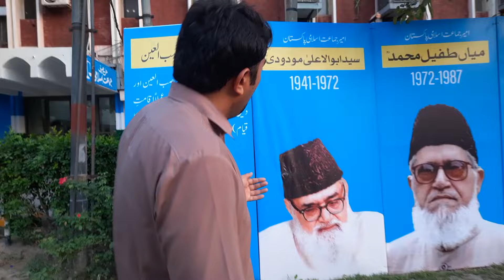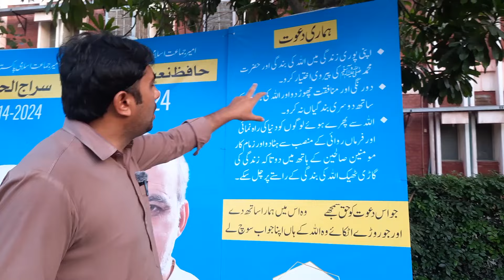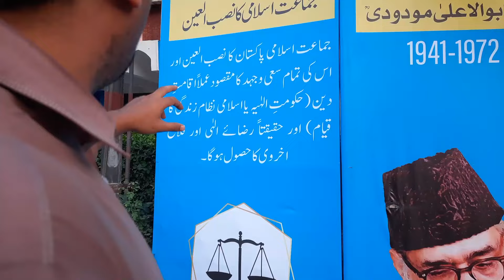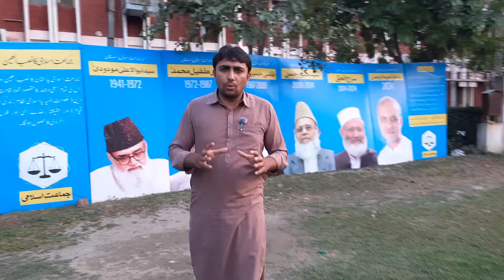khandani Party aur Jamaat e Islami Men Farq | Complete Guide By Malik Bilal Ahmed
Clear difference between Family Party and Jamaat-e-Islami Complete Guide By Malik Bilal Ahmed
Malik Bilal Ahmed Vlogs

!!خاندانی پارٹی اور جماعت اسلامی میں واضح فرق
ماشاءاللہ کے بغیر کوئی بی نہ گزرے اج کی خوبصورت تصویر
تصویر ماشاءاللّٰہ
خُدا اور اُس کے فرشتے آپ ﷺ پر دُرود بھیجتے ہیں۔ اے ایمان والو۔۔!! تم بھی اُن ﷺ پر دُرود و سلام بھیجو۔۔۔!! 🌸

‏اَللّٰهُمَّ صَلِّ عَلٰی مُحَمَّدٍ وَّ عَلٰی اٰلِ مُحَمَّدٍ کَمَا صَلَّیْتَ عَلٰی اِبرَاهِیْمَ وَ عَلٰی اٰلِ اِبرَاهِیْمَ اِنَّکَ حَمیْدٌ مَّجِیْدٌ○ 🥀
اَللّٰهُمَّ بَارِکْ عَلٰی مُحَمَّدٍ وَّ عَلٰی اٰلِ مُحَمَّدٍ کَمَا بَارکْتَ عَلٰی اِبرَاهِیْمَ وَ عَلٰی اٰلِ اِبرَاهِیْمَ اِنَّکَ حَمیْدٌ مَّجِیْدٌ○ 🖤.